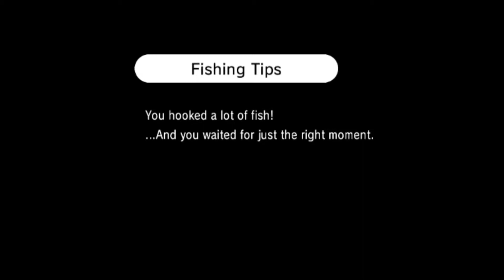Rhythm Heaven Fever on Dolphin Emulator - Catch of the Day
The ones in this set are kinda lackluster compared to the previous set, with one exception.

Still cute, though.